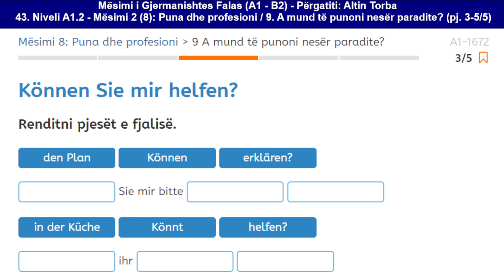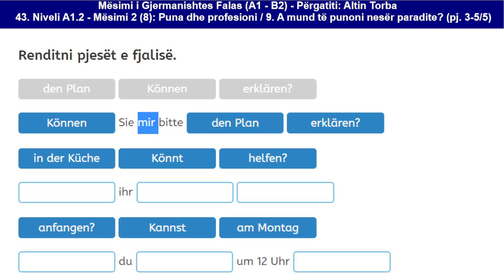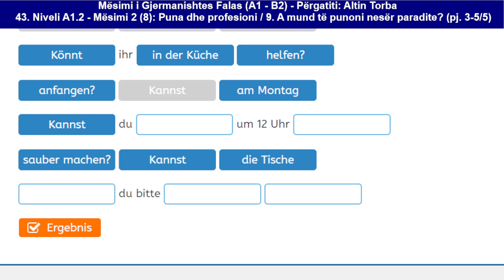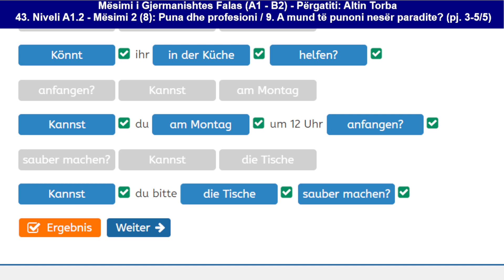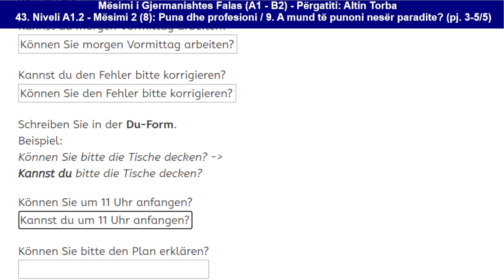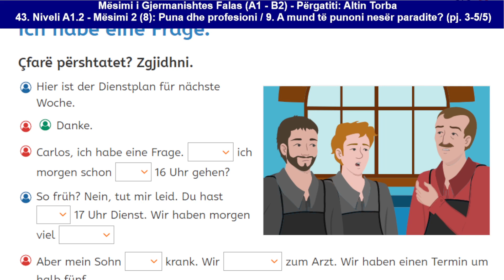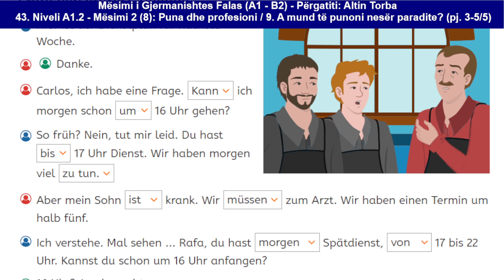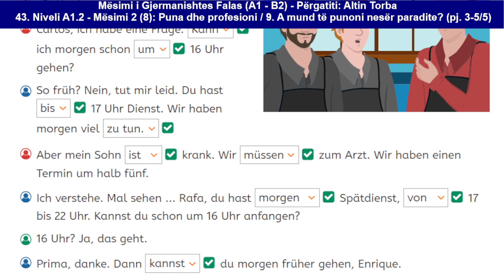043. Mësimi 2 (8): Puna dhe profes. / 9.b A mund të punoni nesër paradite? (pj.3-5/5) (Deutsch A1.2)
043. Mësimi 2 (8): Puna dhe profesioni / 9.b A mund të punoni nesër paradite? (pj. 3-5/5) (Deutsch A1.2)

Mëso thjesht dhe shpejt njohuritë kryesore të Nivelit A1.2 të Gjermanishtes; si dhe shpjegimet përkatëse tematike të ardhura përmes një serie të mirërenditur temash mësimore.